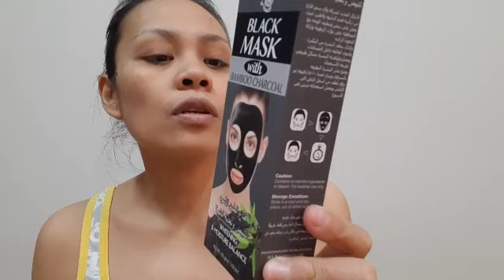HOW TO APPLY BLACK MASK (FACIAL MASK)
BLACK MASK with Bamboo Charcoal
This vitalizing facial mask helps gently cleanses away oil, bacteria, deep cleans and naturally draws pore-clogging dirt from skin. Make your skin looks clean, softer, firmer, and smoother with fresh, healthy glow.

Direction: Gently apply to cleansed skin avoiding eye area. Wait 10-15 minutes or until mask dries thoroughly.

Important Note: Remove by peeling off in an upward motion starting at jaw line,
(So mali pala ako mga ka xoxo😅)
Use once or twice a week for better result.

BEST SKINCARE PROTECTION FOR ALL

MABISANG PARAAN PARA IWAS FALLING HAIR AT DRY SKIN

BENEFITS OF DRINKING OLIVE WITH LEMON ON AN EMPTY STOMACK